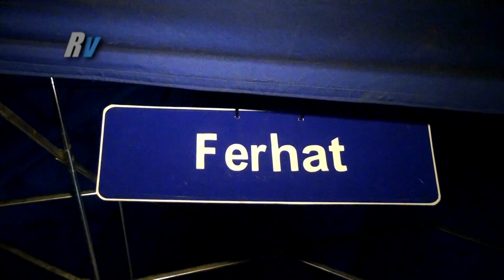2012 Oyak Renault Yeşil Bursa Rallisi / Ferhat Tanrıbilir - Burak Koçoğlu / Ford Fiesta R2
2012 Oyak Renault Yeşil Bursa Rallisi / Ferhat Tanrıbilir - Burak Koçoğlu / Ford Fiesta R2